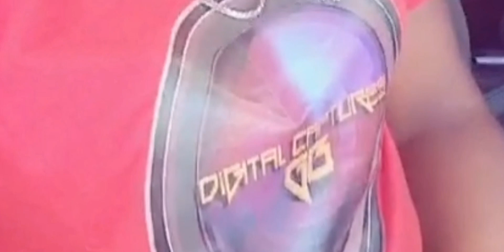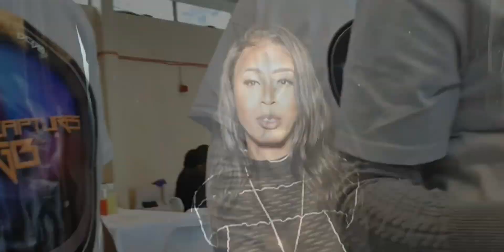Digital Captures Thanks You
Add the team up guys
Digital Captures GB Events Team for all occasions.

To see more Pictures Follow and press Like on Our FB page Digital Captures GB

DIGITAL CAPTURES GB WE CAPTURE THE MOMENT

Interviews
Birthdays
Adverts

Phone number  look here
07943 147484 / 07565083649